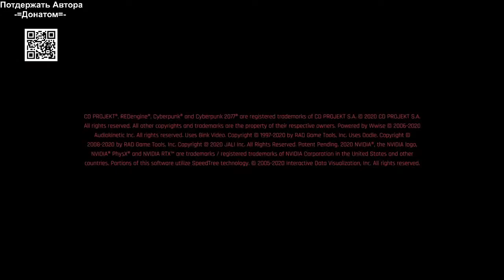Киберпанк 2077 Прохождение Часть 1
Это мативирует на создания новых видео а также помогает в улучшении качества этих саммых видео с УВ. Nikr00t